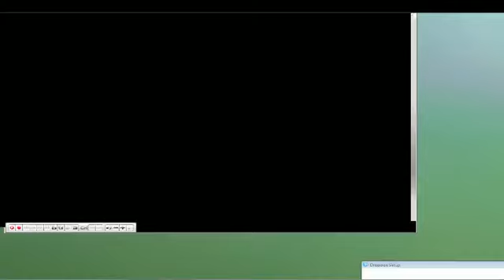15-03-2013a 爆機兄弟 達哥 FIFA13